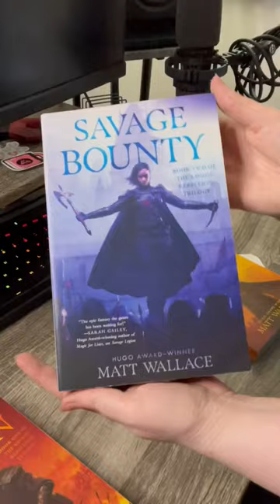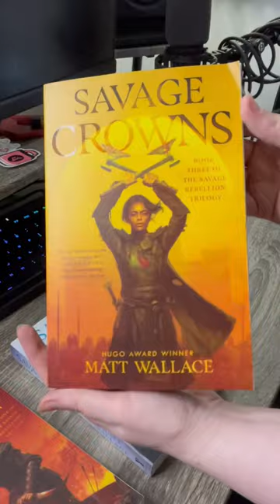It’s like opening buried treasure 📚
COME SAY HI!